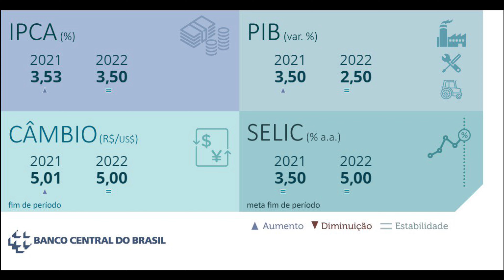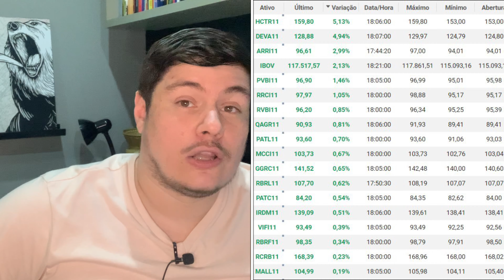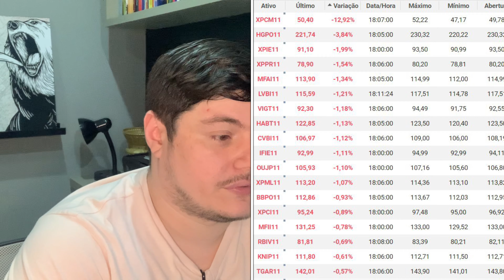Fundos Imobiliários: IFIX em baixa e Ibov em Alta, HCTR11, XPCM11 e QAGR11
Data 01/02/21 :
ifix    /   ▼     - 0,16 %      /    2.874,91 pts
ibov  /   ▼   + 2,13 %      /     117.518 pts

+ IFIX

O vídeo é sobre Mercado Financeiro, em especifico do Índice dos Fundos Imobiliários ( fundosimobiliários )

Hoje no fechamento do ifix. , falamos sobre os ativos com piores e melhores desempenhos.

Vídeo produzido por Diogo Arantes

+ FóRUM

PodCast - Casht Fácil

+ PARCERIA FIIs.com.br:

Toda sexta-feita no Programa "Resumo FIIs"

+ RECOMENDAÇÕES DE LIVROS:

1-Seja foda!

2-Valuation: Como Precificar Ações

3-Valuation - Guia Fundamental e Modelagem em Excel

Você receberá no email o Ebook.

+OUTROS LIVROS:

1) O JEITO WARREN BUFFETT DE INVESTIR

2) O investidor inteligente

3) Análise Fundamentalista: Como Obter uma Performance Superior e Consistente no Mercado de Ações

4) Avaliando Empresas, Investindo em Ações: a Aplicação Prática da Análise Fundamentalista na Avaliação de Empresas